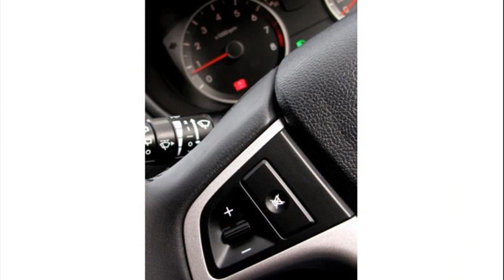hyundai i20 usa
hyundai i20 price list
hyundai i20 price
hyundai i20 getz
hyundai i20 usa price
hyundai i20 usado